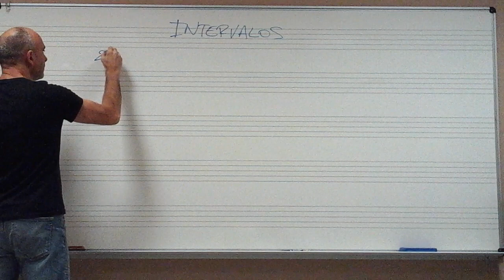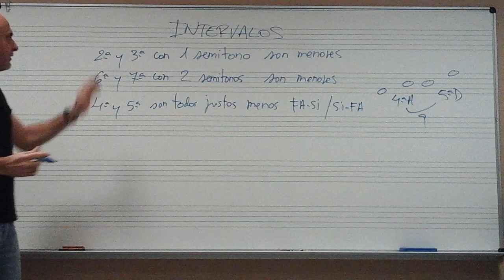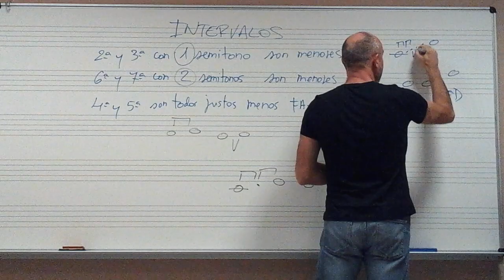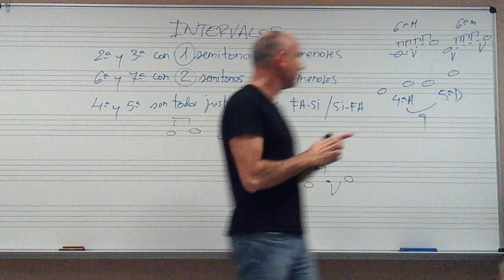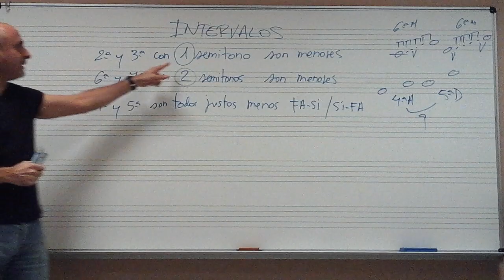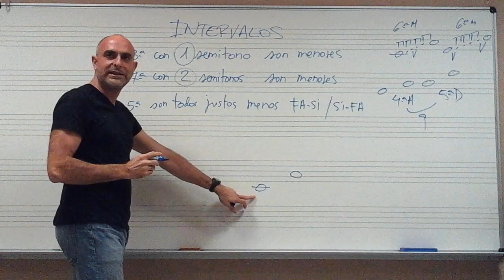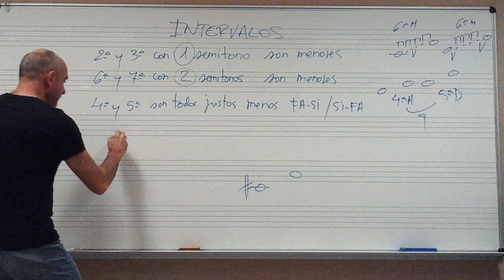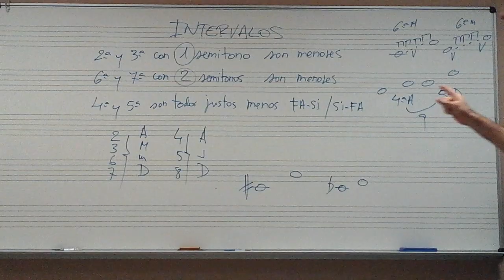LOS INTERVALOS explicados por Rafa Garrigós